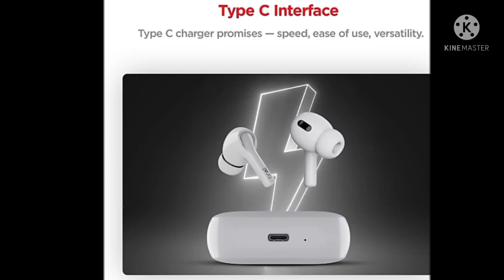Boat Airdopes 161 | Starlink Refunding the pre orders malayalam | Boat Airdopes under 999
Boat Airdopes 161 | Starlink Refunding the pre orders malayalam | Boat Airdopes under 999 best earbuds under 1000
best airpodes under 1000
best earphones under 1000
boat
boat earbuds
airpodes